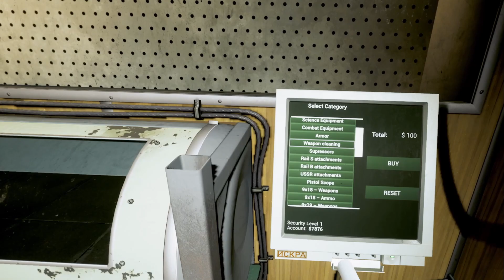Into The Radius - Officially The Best VR Game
Into the radius has been on my quest 2 for a while and I finally get to play it on pcvr and its so good i do love a good stalker game. if anyone has any tips for me leave them in the comments and I hope you guys get a giggle or some entertainment from this video.